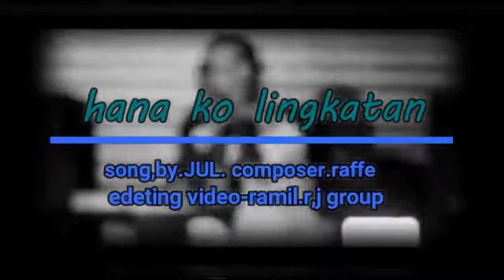Hana kalasahan song by jul composer by Rafi- Rj group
RJ GROUP